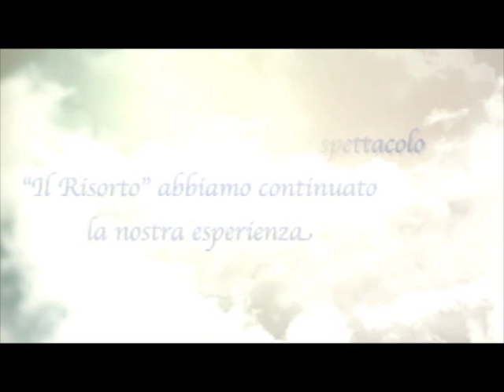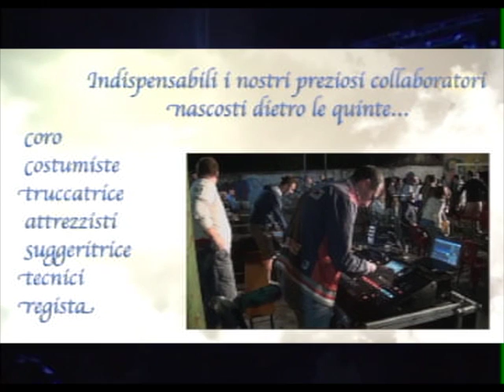Forza Venite Gente di M. Paulicelli - La Compagnia “il Sogno nel Cassetto” Promo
La compagnia "il Sogno nel Cassetto" ha messo in scena il musical “Forza Venite Gente" di Michele Paulicelli per tenere vivo il ricordo della maestra Anna. Il musical ha ricevuto due premi al concorso Punto.Art della diocesi di Brescia nel 2012 e in occasione della messa in scena dell’opera originale nel febbraio 2014 il protagonista Gabriele Sottini è stato premiato dall’autore Paulicelli come “Miglior San Francesco” Seguiteci su Facebook!